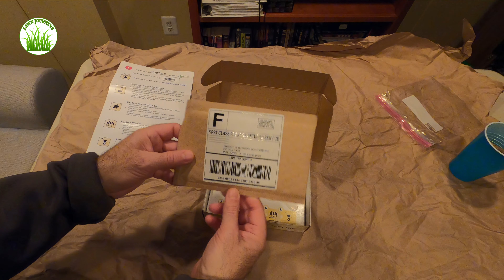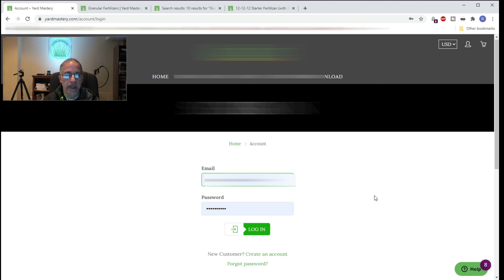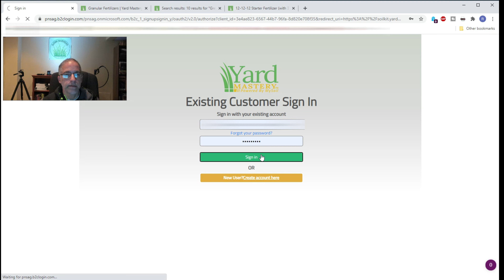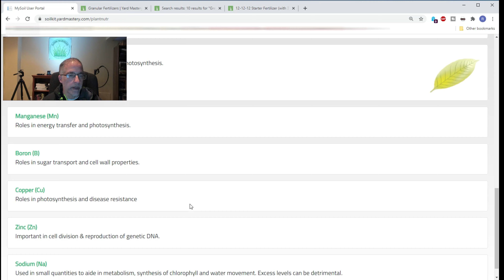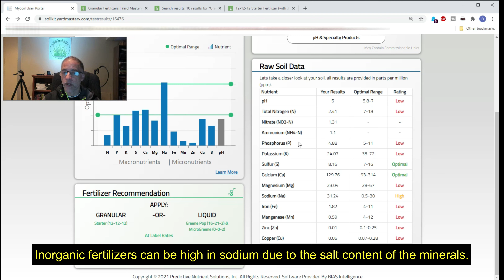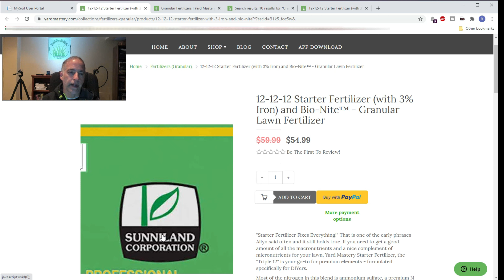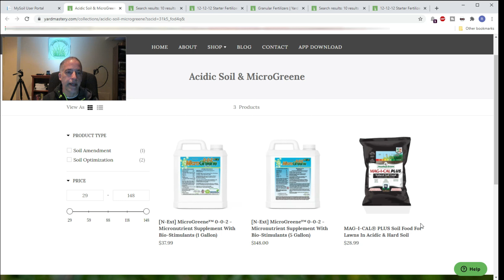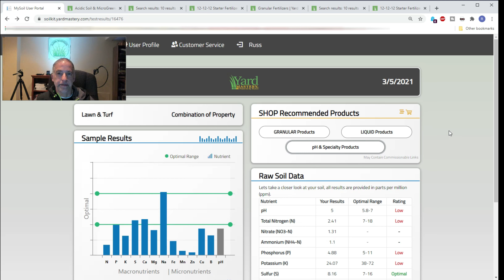How to Test Your Lawn Soil with the Yard Mastery Soil Test and What to do with the Results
How to Test Your Lawn Soil with the Yard Mastery Soil Test and What to do with the Results This video covers sample collection, results review and soil correction planning.